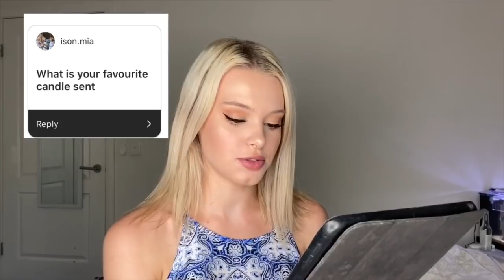Q&A answering ur juicy questions!?